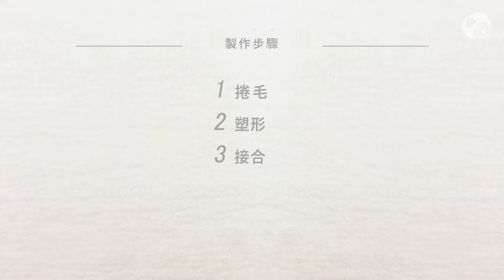［療癒動物］13海獺 | 羊毛氈教學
羊毛氈手創館推出的「療癒動物系列」
一系列共15隻動物，每隻動物搭配一句暖心話語，
除了可以幫自己打打氣，也可以讓小動物代表你，送出暖心的悄悄話。

［海獺］

建議材料 -

· 針氈用_馬卡龍羊毛
黃棕色 10G
膚色 少量
白色 少許
黑色 少許

· 工具配件
馬卡龍戳針_細針* 1支
工作墊 *1個
鑰匙圈 *1個

章節簡介 -

00:00 療癒動物-海獺
00:17 形體拆解與製作步驟
00:37 身體 / 頭部製作
02:53 外接部位製作
07:39 臉部表情製作
08:57 細節處理
09:19 配件安裝

羊毛氈手創館

*NOTE
Any use of this video is not permitted.